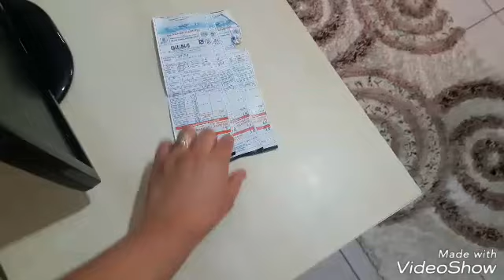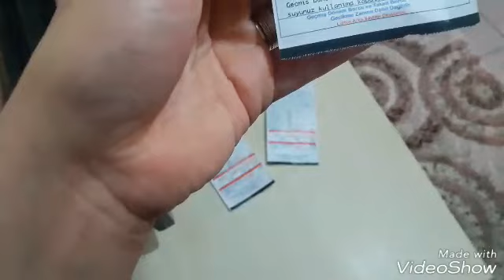Günlük yaşam... 😄 İFTAR MENÜSÜ😋